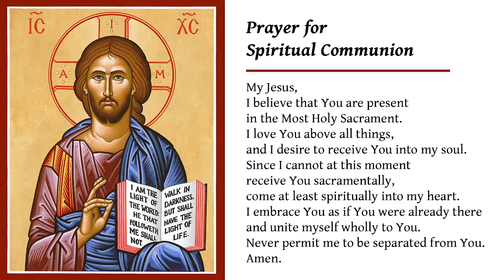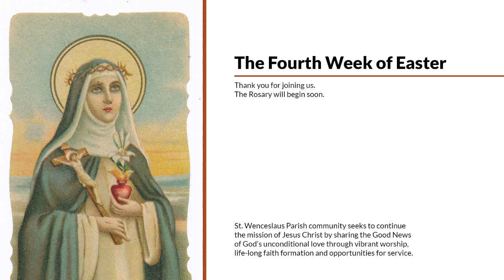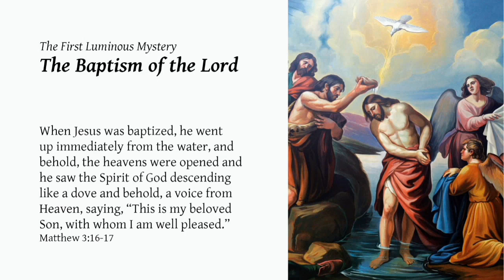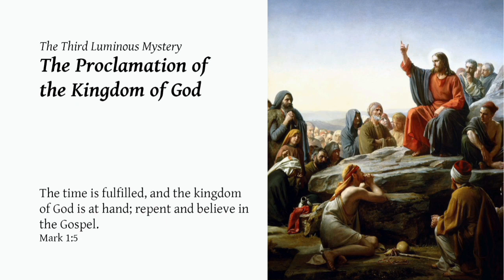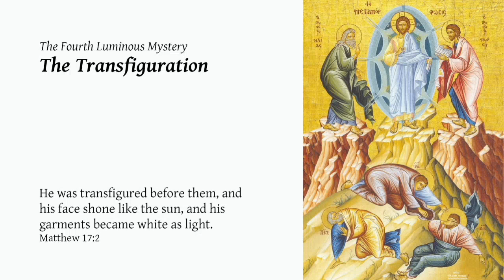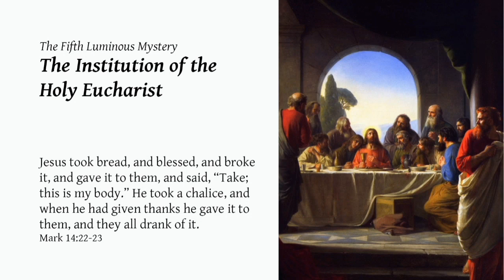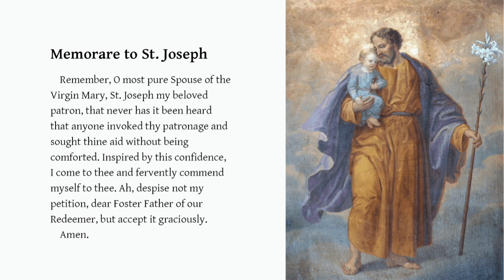April 29, 2021 - Mass and Rosary for the Memorial of St. Catherine of Siena